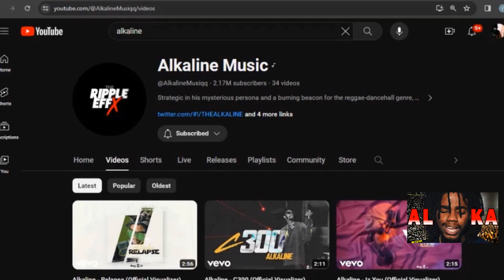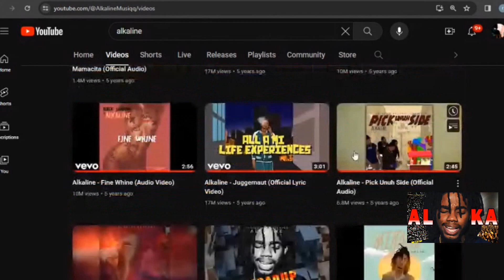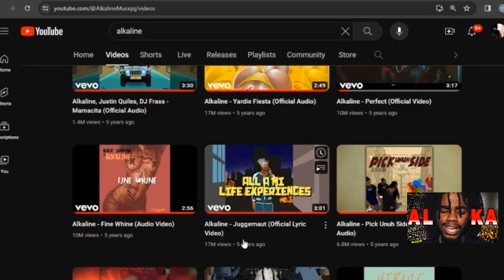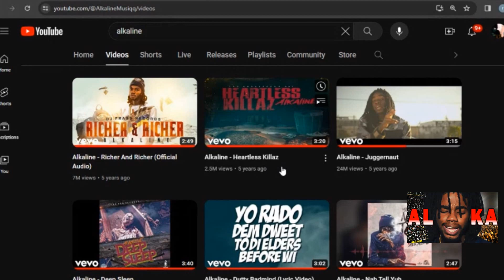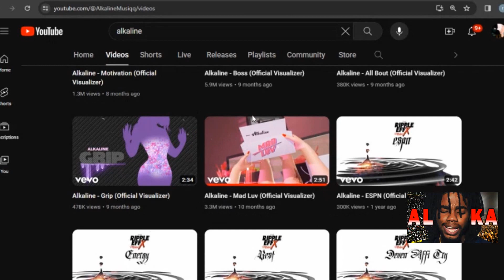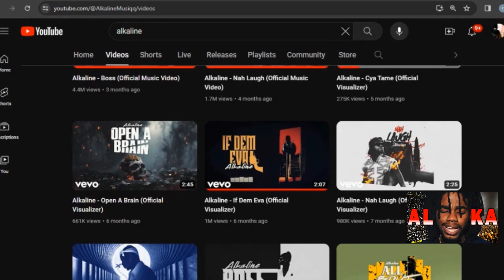Alkaline Music Gets Better With Time "HERE IS WHY" Like Fine Wine